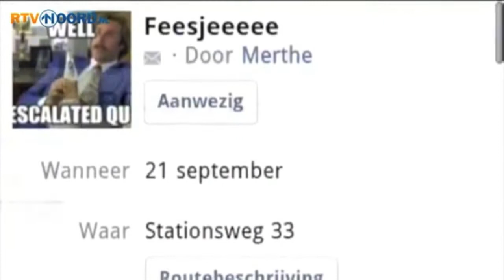In gesprek met Otto Adang over onderzoeksrapport Commissie Project X Haren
Tijdens de studiedag Evenement en Veiligheid in de Amsterdam Arena op 9 april 2013 was ik in de gelegenheid om dr. Otto M.J. Adang (1956), lector Openbare orde en gevaarbeheersing aan de Politieacademie te Apeldoorn te spreken. Hij geeft leiding aan het Onderzoeksprogramma Geweld- en gevaarbeheersing in conflictsituaties dat er op gericht is meer zicht te krijgen op de de regulering van conflicten en sociale spanningen om een bijdrage te leveren aan een betere beheersing van potentieel gevaarlijke conflictsituaties, waarbij de openbare orde of de veiligheid in het geding is. Tevens was hij lid van de onderzoekscommissie Project X Haren. Hierbij de hoofdlijnen.